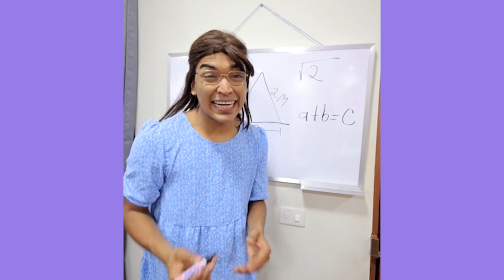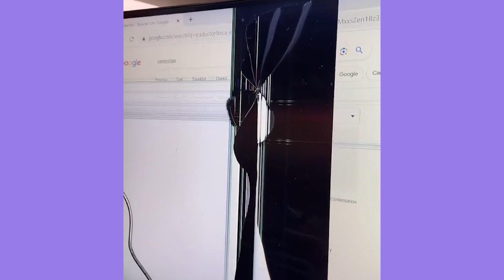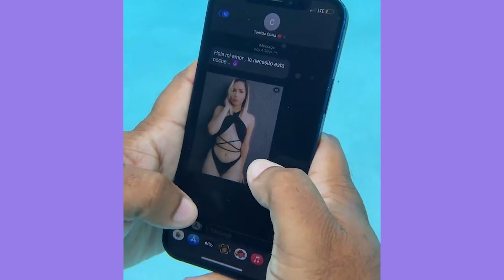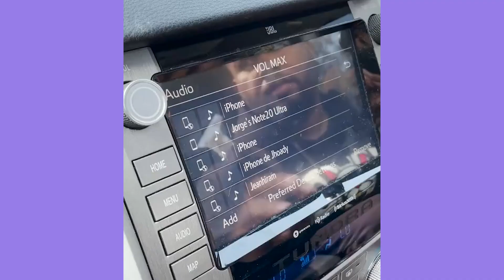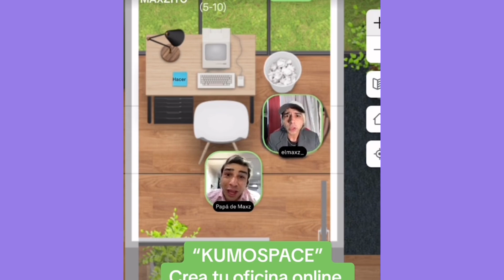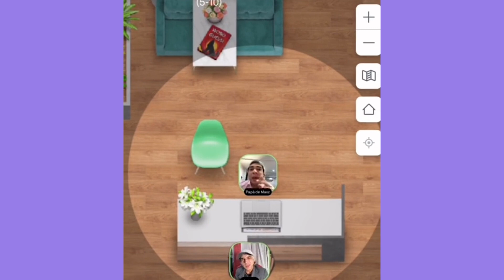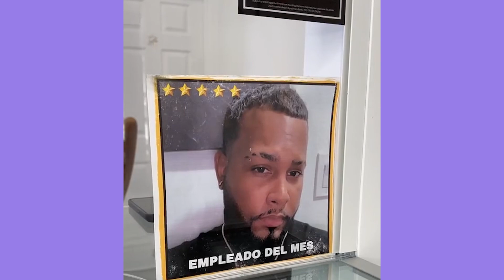DISFRACES DE HALLOWEEN PARA LARIN | NUEVOS VIDEOS DE ALFREDO LARIN & ELMAXZ | NO PARARAS DE REIR